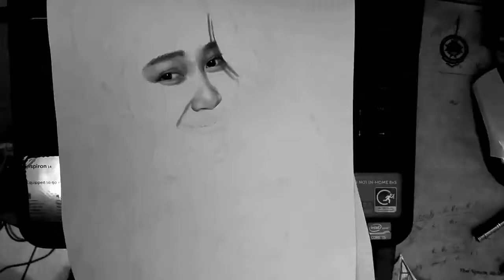Vẽ tranh chân dung bằng chì chì trong vài phút (Tuan Anh Tran)